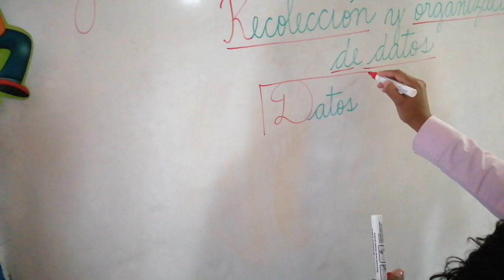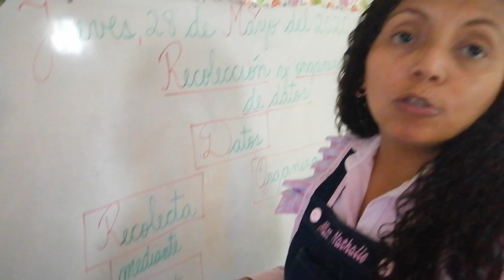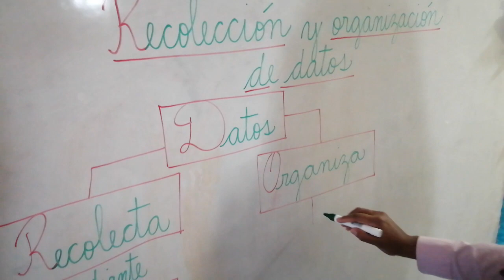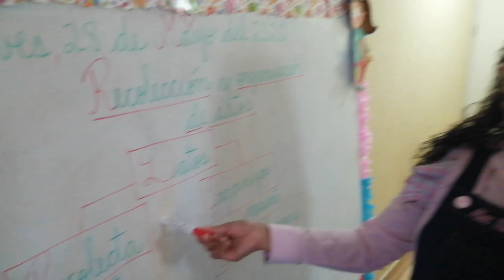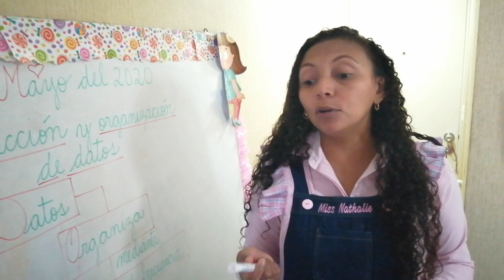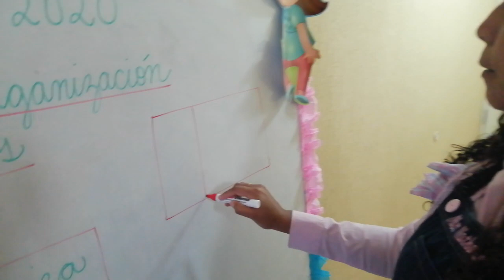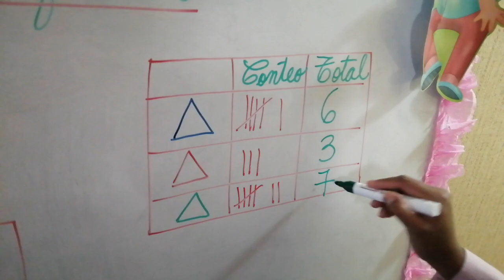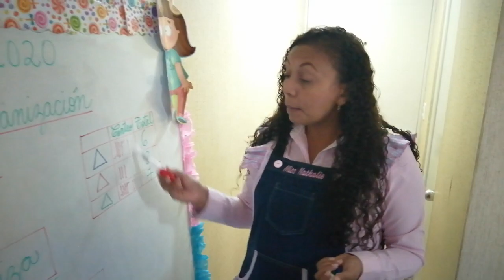RECOLECCIÓN Y ORGANIZACIÓN DE DATOS: PARTE 2 (28-05)